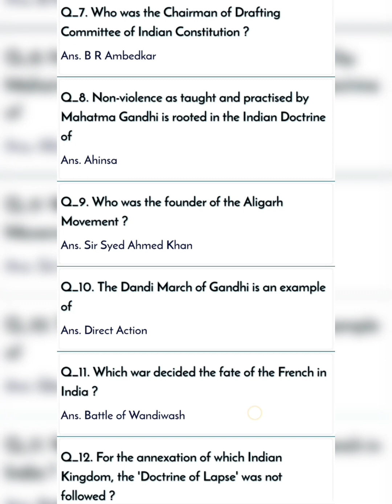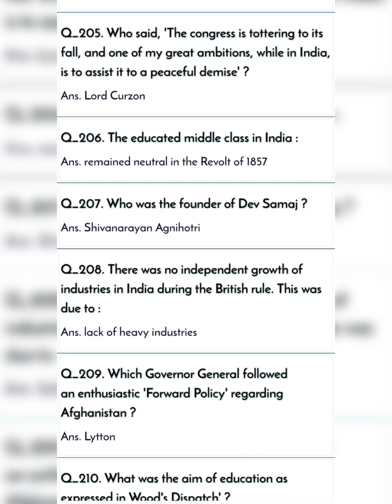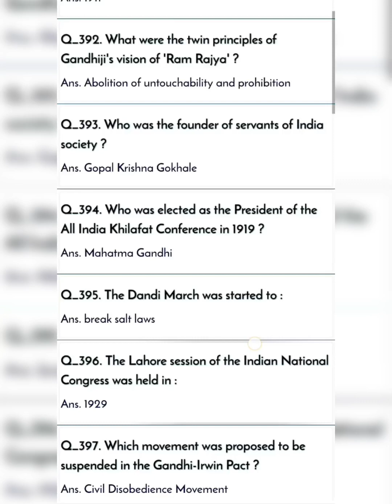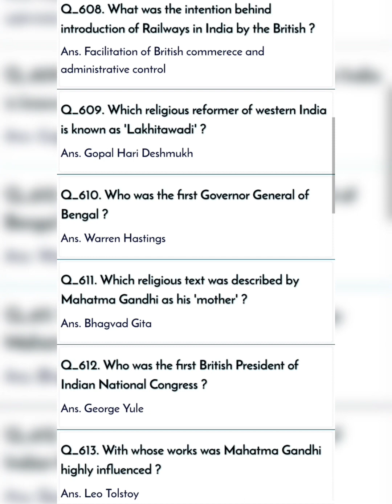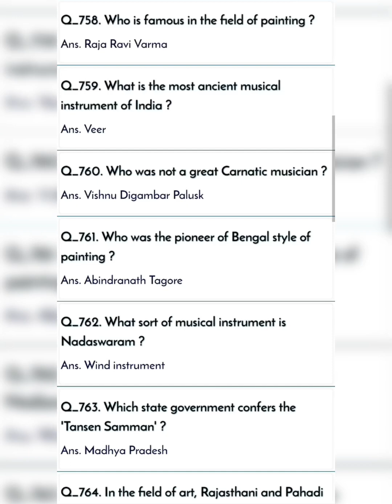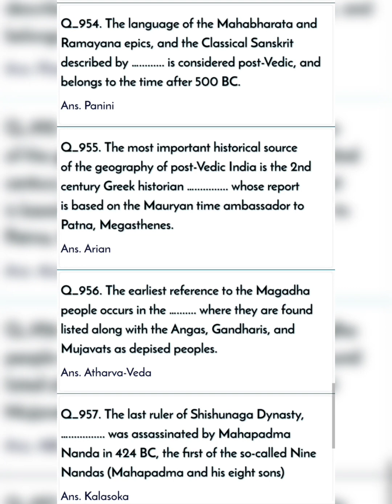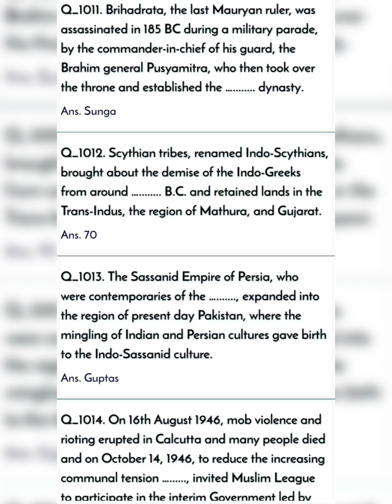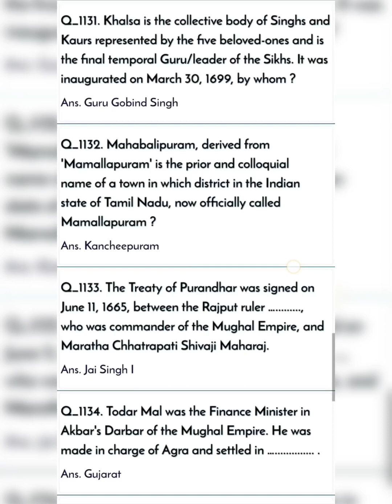English General Knowledge 19|Modern India|| More than One thousand Questions and Answers